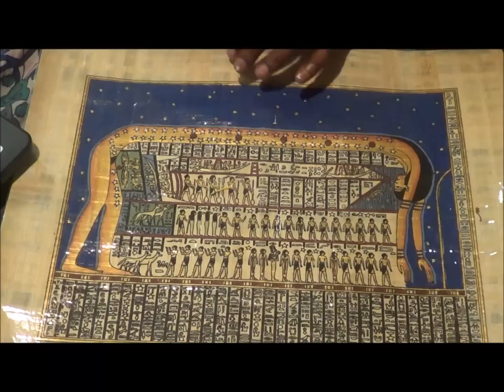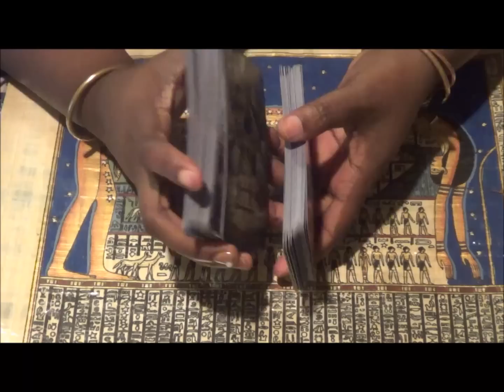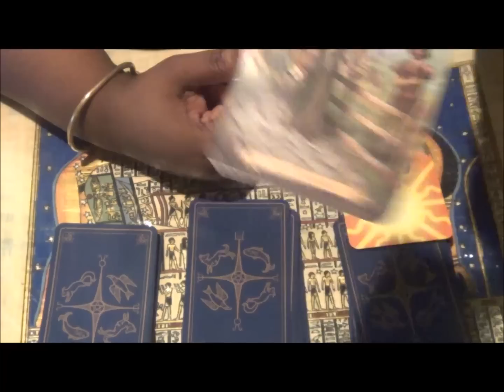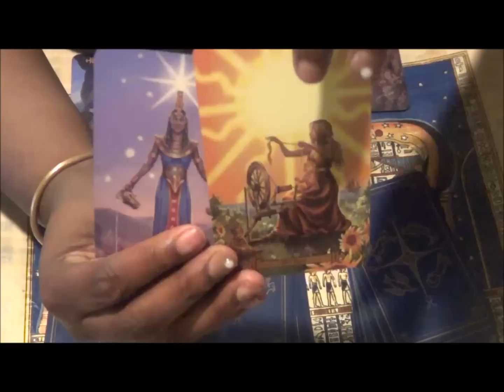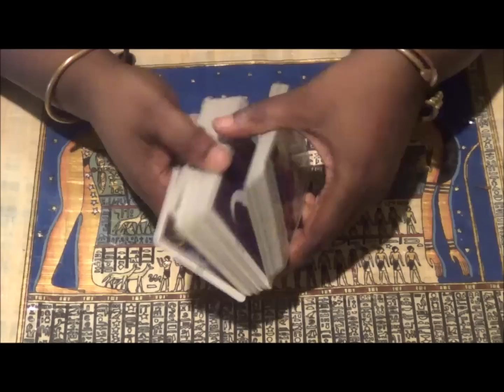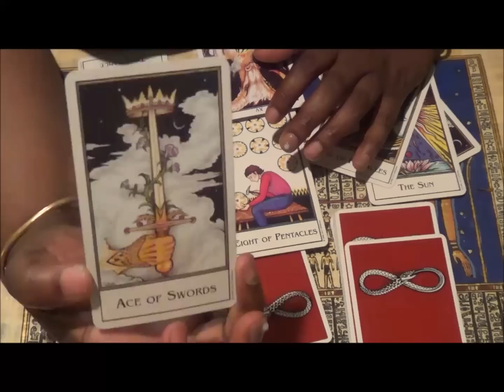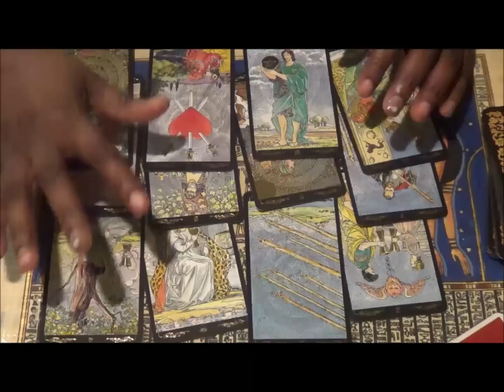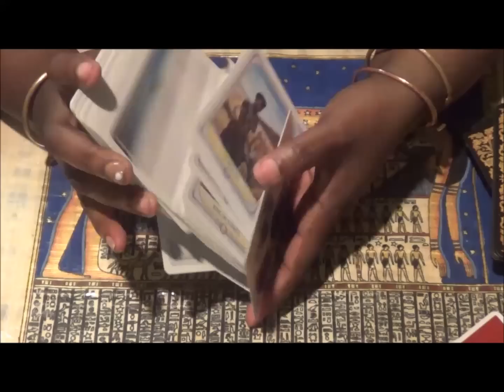Beyonce and Jay-Z Marriage